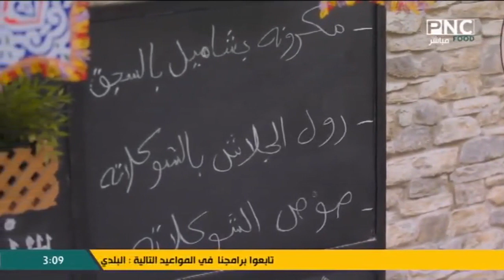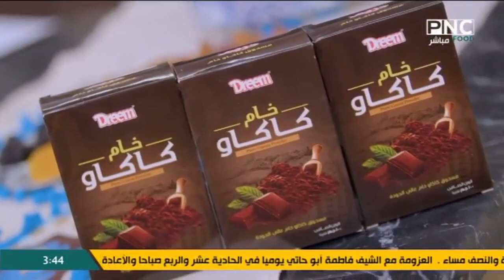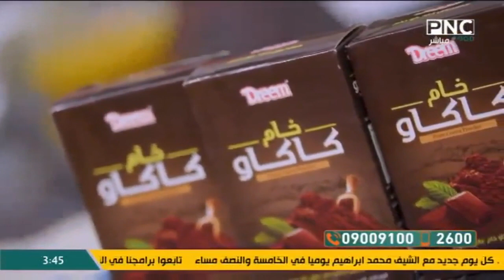سنة أولى طبخ مع الشيف سارة عبد السلام | مكرونة بشاميل بالسجق - رول جلاش بالشوكولاتة - قمر دين بالتمر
سنة أولى طبخ مع الشيف سارة عبد السلام | مكرونة بشاميل بالسجق - رول الجلاش بالشوكولاتة - قمر الدين بالتمر
حلقة برنامج سنة أولي طبخ - الأربعاء 29 مارس 2023